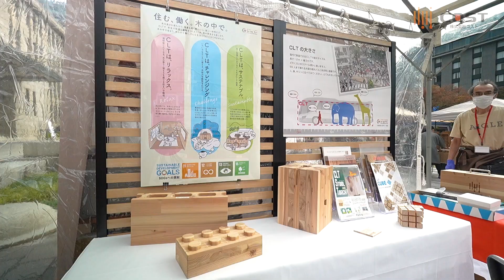[最新イベント情報］ 京都市役所前で沸騰する時間。またやってしまった！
京都市主催木材利用催促に向けての「木の魅力」と「木の新たな可能性」を発信するイベントで弾けて来ました！！　京都 clt イベント 自然